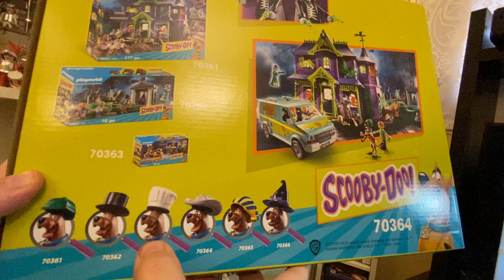Playmobil Scooby Doo Ref. 70364 Review